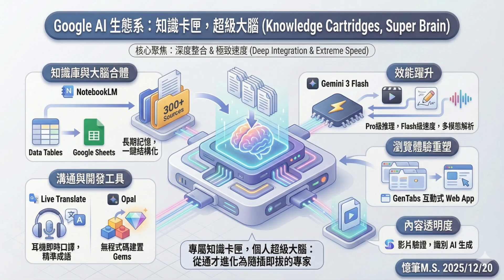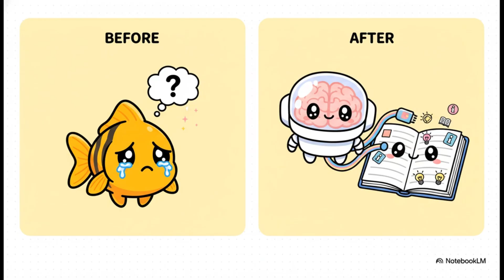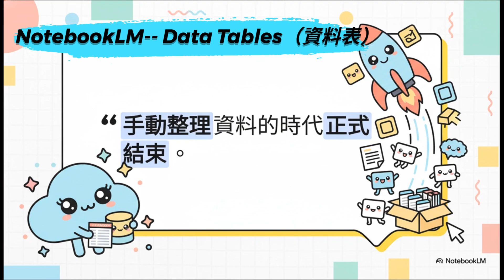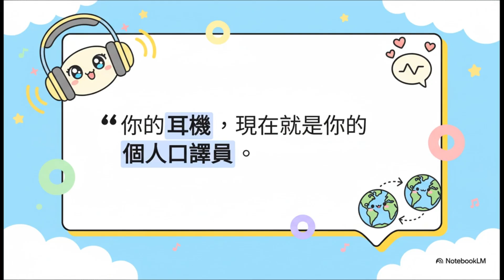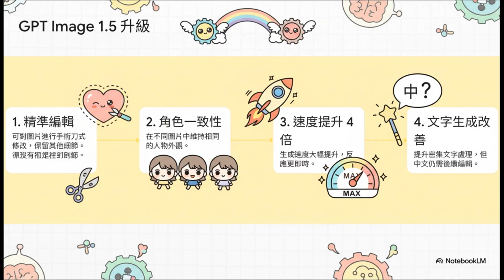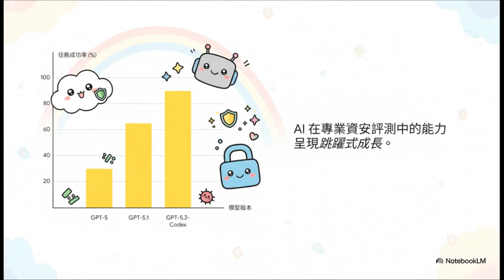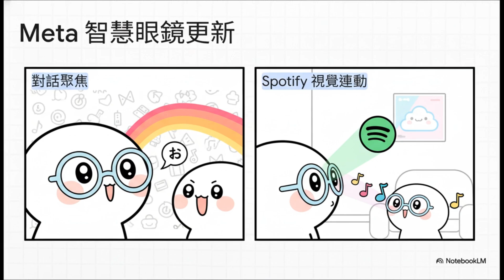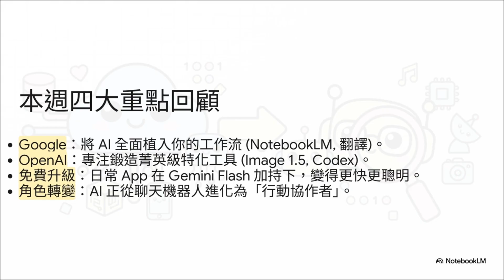(AI周報)2025.12.21每周AI精選速覽(Google整合NotebookLM與Gemini並推資料表；OpenAI 推出GPT Image 1.5、Manus 1.6、Meta 眼鏡...)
【12/12~12/20 AI 生態系重磅更新重點】
🔹 Google：NotebookLM 深度整合 Gemini，支援高達 300 份來源並推出「資料表」一鍵轉為 Google Sheets 功能。Gemini 3 Flash 成為預設極速模型。實驗性瀏覽器 Disco 可將分頁轉為互動 Web App。翻譯支援耳機即時口譯與成語優化。
🔹 OpenAI：發布 GPT-5.2-Codex 強化編程代理與防禦性資安；正式開放 ChatGPT Apps 提交管道與目錄；GPT Image 1.5 生成速度提升 4 倍且支援精準局部編輯。
🔹 其他：Manus 1.6 支援行動開發與 Design View 互動畫布；Meta 智慧眼鏡新增「對話聚焦」人聲增強與 Spotify 視覺智慧聯動。

⏰ 影片精華時間軸
[00:00] 影片開場：本週 AI 關鍵字「整合」與「特化」
[01:01] Google 策略升級：NotebookLM 結合 Gemini 打造外接大腦
[02:18] NotebookLM 新功能：自動生成結構化資料表與待辦事項
[03:24] Gemini 3 Flash 登場：速度快 3 倍的免費預設模型
[04:09] Google 翻譯進化：聽懂俚語與語氣的貼身口譯
[04:58] OpenAI 策略：GPT Image 1.5 精準修圖與角色一致性
[06:04] 開發者福音：GPT-5.2 Codex 代理人式編碼模型
[06:57] 硬體與設計工具：Meta 智慧眼鏡與 Manus 1.6 更新
[08:05] 趨勢深度分析：AI 發展的雙軌並行未來
[08:57] 重點回顧：本週四大 AI 更新懶人包

⚠️ 資訊來源 & 免責聲明
本影片內容為 憶筆M.S. 協同 AI (利用 NotebookLM 與 FlexClip 製作) 截至 2025/12/20 所彙整的公開資訊與趨勢分析。AI 技術發展極為迅速，所有產品功能、規格、計畫細節與發布日期，最終請一律以各大官方網站的最新公佈為準。

本影片編輯工具為FlexClip，推薦收看以下這部影片介紹(含新手教學及優惠訊息)